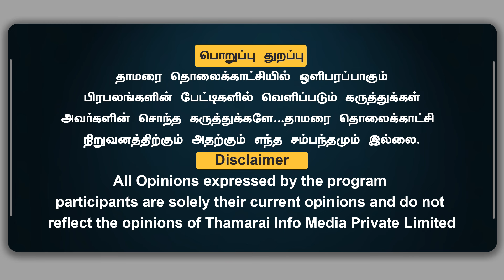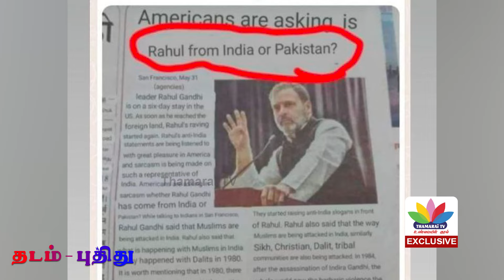அமெரிக்காவில் ராகுலின் தரமான உருட்டு | தீயாய் பற்றி எரியும்‌ வார்த்தை | Anju Jayakumar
அமெரிக்காவில் ராகுலின் தரமான உருட்டு | தீயாய் பற்றி எரியும்‌ வார்த்தை |  தைரியம் இருந்தா இந்தியாவில் பேசி பாரு